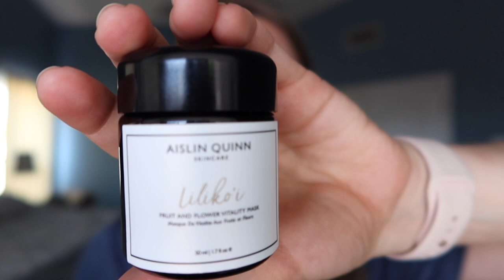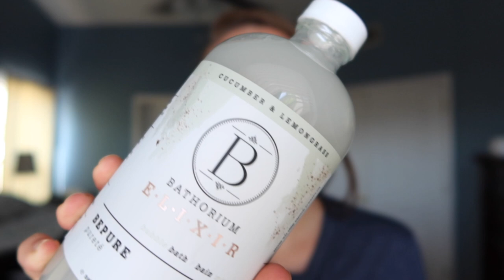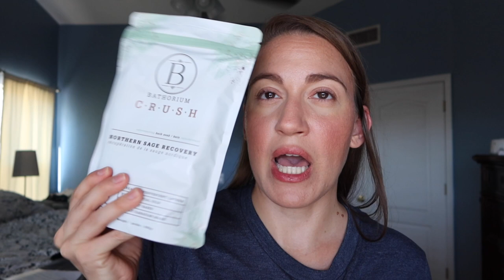THIS JUST IN My Mailbox! PR and Purchases for May and June 2020!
Discounts for brands mentioned in this video:

The Detox Market (DANIELLE10 saves 10%)
Live Botanical (VEGANBEAUTY saves 15%)
Aislin Quinn (CFVBeauty15 saves 15%)

Other Discounts:

Nini Organics (DANIELLE gets you a free full size Coffee & Cacao scrub on orders over £50)
The Organic Skin Co (CFVB20 saves 20%)
Aether Beauty (DANIELLETORRES saves 15%)
Bold and Bare (BoldDanielle saves 25%)

**If you use any of my links to shop, THANK YOU!**

Have kids? Check out Kiwi Crate. Subscription box for kids 0-16 that features hands on projects that are art and science based. I just signed up Oliver for the Koala box, which is for kids 2-4 years.

A (*) next to a specific product denotes it was gifted. All opinions stated are my own, whether the product was gifted or purchased by myself. I thank you SO MUCH for supporting me in that way if you choose to shop using my links when I recommend a product you want to try.